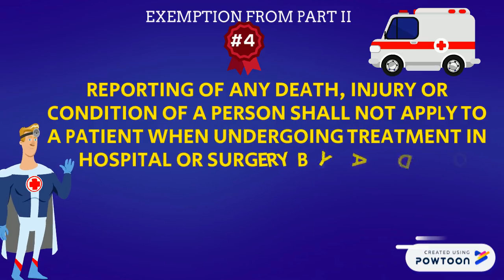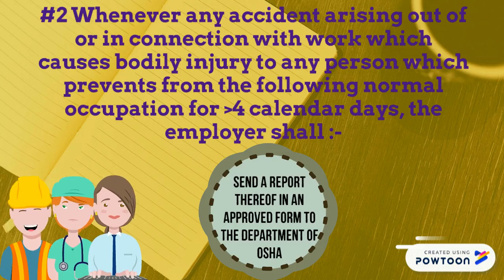OSHA REGULATION 4-5